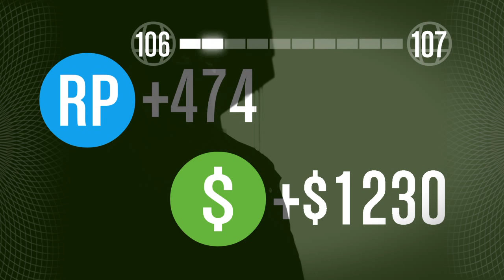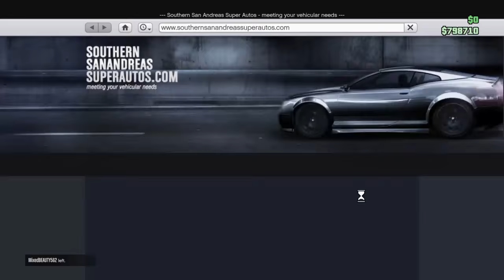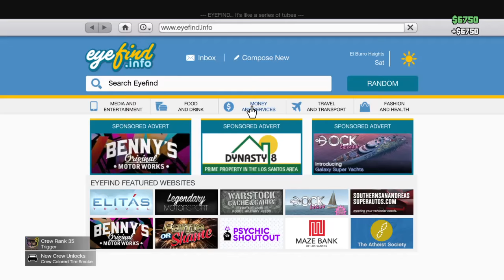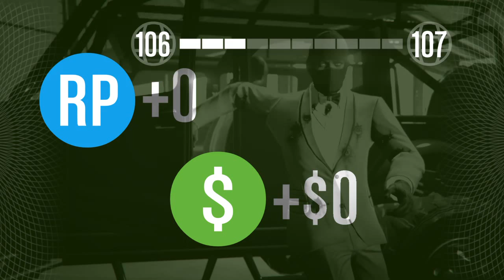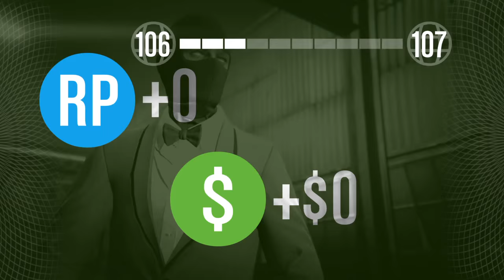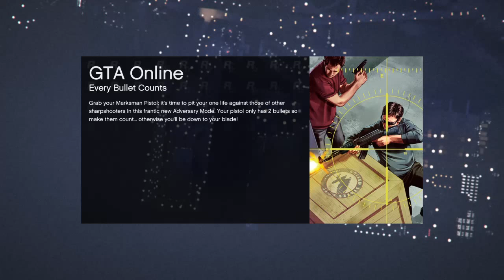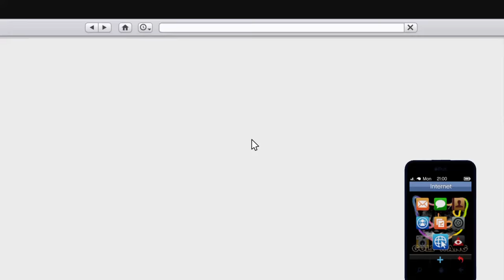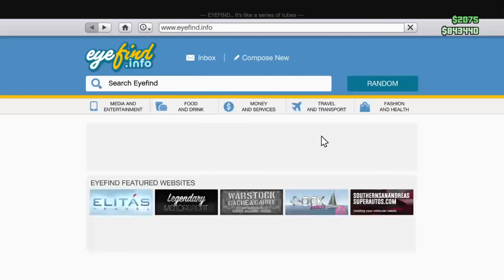Grand Theft Auto V w/ freinds!